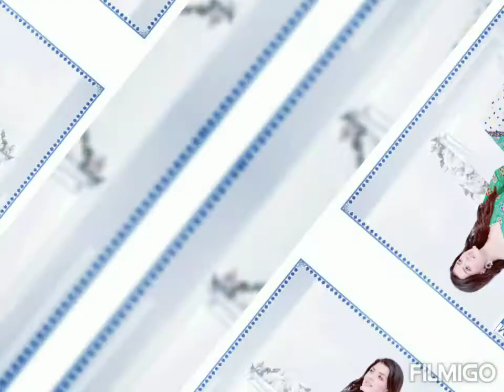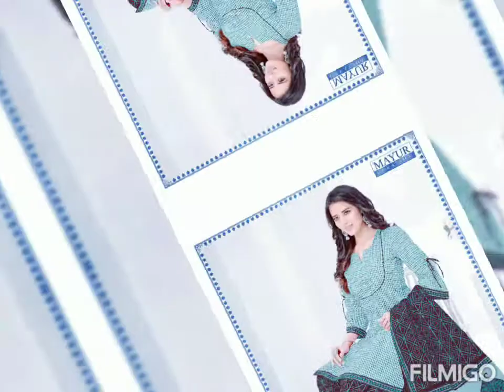mayur creation khushi vol 59